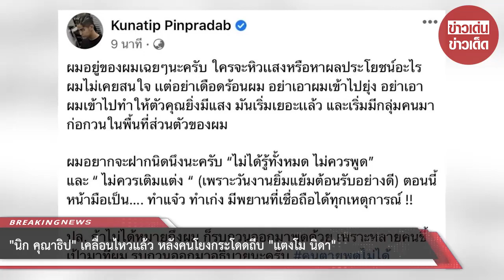"นิก คุณาธิป" เคลื่อนไหวแล้ว หลังคนโยงกระโดดถีบ "แตงโม นิดา"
ล่าสุด นิก คุณาธิป ได้ออกมาเคลื่อนไหวแล้วหลังถูกโยง โดยระบุว่า "ผมอยากจะฝากนิดนึงนะครับ ไม่ได้รู้ทั้งหมด ไม่ควรพูด และ ไม่ควรเติมแต่ง  (เพราะวันงานยิ้มแย้มต้อนรับอย่างดี) ตอนนี้หน้ามือเป็น…. ทำแจ๋ว ทำเก่ง มีพยานที่เชื่อถือได้ทุกเหตุการณ์ !!